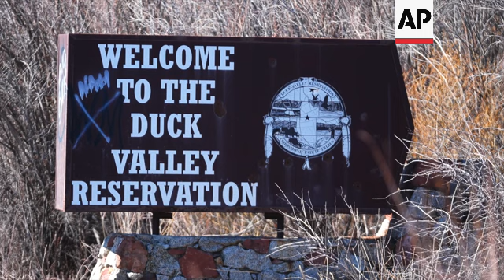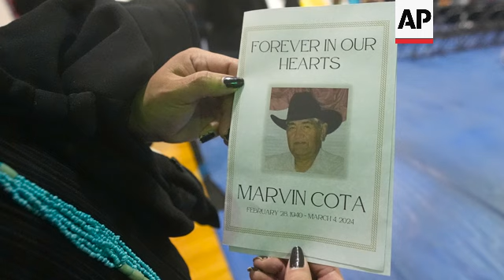A remote tribe is reeling from widespread illness and cancer. What role did the US government play?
RESTRICTION SUMMARY:

ASSOCIATED PRESS
Duck Valley Reservation, Nevada – 19 March 2024
1. Sign for Duck Valley ++MUTE++
2. SOUNDBITE (English) Tanya Smith Beaudoin, Shoshone-Paiute tribal member:
“These guys were strong, robust, healthy Native American men. And to see them succumb to cancer is devastating.”
3. Drone shot of Duck Valley homes ++MUTE++
4. SOUNDBITE (English) Tanya Smith Beaudoin, Shoshone-Paiute tribal member:
“You go to the emergency room, they say, yep, it's cancer. Sorry. We'll see you.”
5. Water coming out of pipe
6. SOUNDBITE (English) Clay Cota, Shoshone-Paiute tribal member:
“Just recently you know, told to us that there may have been chances that they've used Agent Orange, you know, to to spray along the canals.”
7. Water rushing
++BLACK FRAME++
8. SOUNDBITE (English) Clay Cota, Shoshone-Paiute tribal member:
“If that is true that that, that could be one of the...one of the reasons were were losing the people that we are.”
9. Various of marsh
10. SOUNDBITE (English) Julie Manning, Shoshone-Paiute tribal member:
“How they can write a million apology letters. It's not going to make a difference. Bottom line is I'm still going to run out of days sooner than I should have. Same with everyone else that has cancer.”
11. Drone video of cemetery
++WIND NOISE++
12. SOUNDBITE (English) Michael Hanchor, Shoshone-Paiute tribal member:
“This is, my mom. She passed away from cancer at the age of 58.”
13. Water in ditch
14. SOUNDBITE (English) Michael Hanchor, Shoshone-Paiute tribal member:
“It didn’t surprise me when I found out that the BIA (Bureau of Indian Affairs) did the Hydrocarbon plume and the Agent Orange in the canals, because it's like they don't really care. It's like, who cares about these people? Let's just do it.”
15. Photo of the deceased at funeral
16. SOUNDBITE (English) Clay Cota, Shoshone-Paiute tribal member:
“Yesterday was a sad day. You know, I lost my dad and and and he was quite the man."
17. Drummer
18. SOUNDBITE (English) Clay Cota, Shoshone-Paiutepaiute tribal member:
“You know, you know, we all, we we all meet together. We're all like family. And we we take care of each other.”
19. STILL Tanya Smith Beaudoin
20. STILL photos
21. STILL drone photo
22. STILL drone photo duck valley
23. STILL hand out at funeral
STORYLINE:
The family placed flowers by a pair of weathered cowboy boots, as people quietly gathered for the memorial of the soft-spoken tribal chairman who mentored teens in the boxing ring and teased his grandkids on tractor rides.

Left unsaid, and what troubled Marvin Cota’s family deep down, was that his story ended like so many others on the remote Duck Valley Indian Reservation. He was healthy for decades. They found the cancer too late.

In the area, toxins are embedded in the soil and petroleum is in the groundwater — but no one can say for sure what has caused such widespread illness. Until recently, a now-razed U.S. maintenance building where fuel and herbicides were stored — and where Cota worked — was thought to be the main culprit. But the discovery of a decades-old document with a passing mention of Agent Orange chemicals suggests the government may have been more involved in contaminating the land.

First spills, then potential sprays

The U.S. Bureau of Indian Affairs was an integral part of everyday life in Owyhee. The agency, which oversaw the maintenance building and irrigation shop, told the U.S. Environmental Protection Agency in February that it found a revelatory document from 1997.

But they know little else.